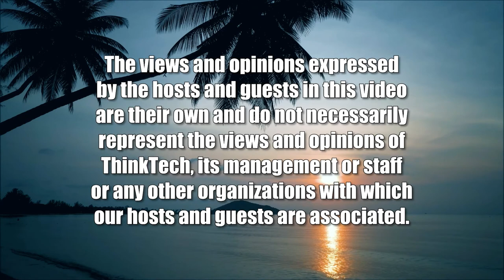Vicky Cayetano Opines on National Issues (American Issues Take One)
Nation's Issues Do Have an Effect in Hawaii.  The hosts for this show are Tim Apicella and Jay Fidell.  The guests are Vicky Cayetano and Cynthia Lee Sinclair.

As the mid-term election draws closer, our next governor will need to take on national issues and adapt them into our state's agenda. Four national topics: climate change, the reversal of Roe v Wade, the economy, and the Jan 6 Hearings have been selected as points of discussion with 2022 gubernatorial candidate, Vicky Cayetano.